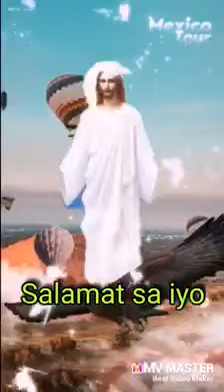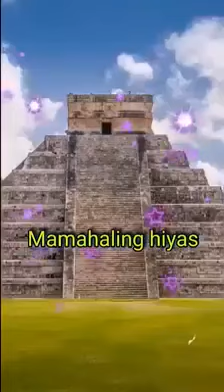Salamat sa Iyo.. Aking Panginoong Jesus 🙏❤🌹